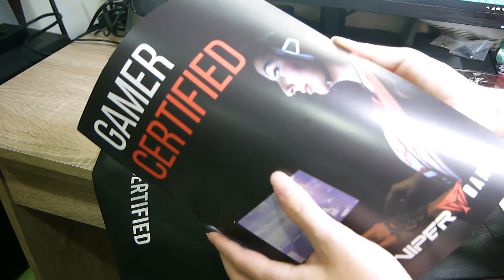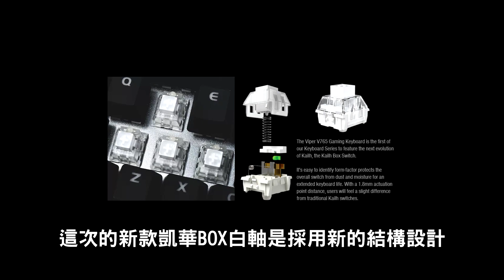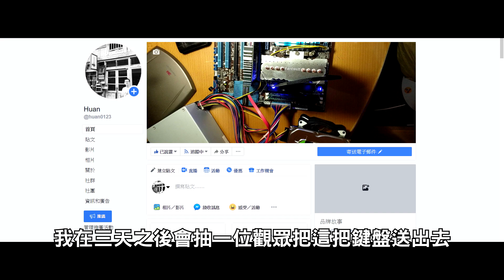【Huan】我收到一個包裹! VIPER V765機械鍵盤開箱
抽獎貼文這裡，快去留贛話嘿!